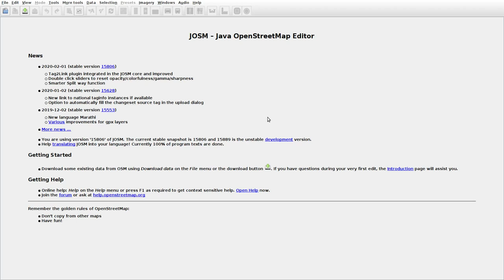JOSMrec0291 2020 02 22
Lithuania. Užpaliai. Tracing buildings (mainly) in JOSM for openstreetmap.